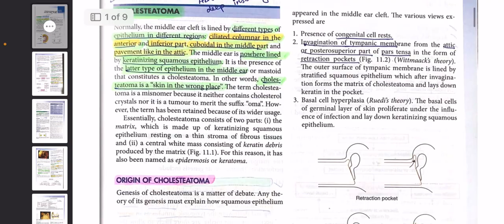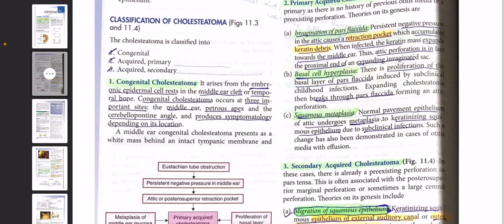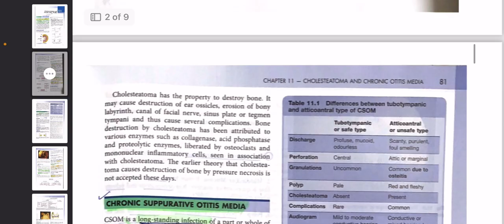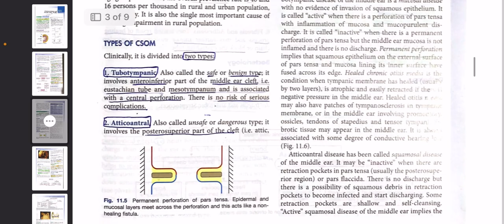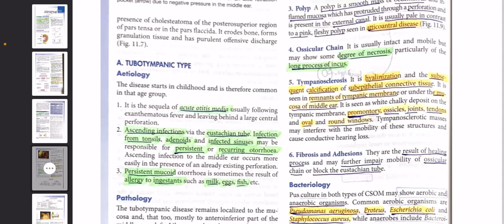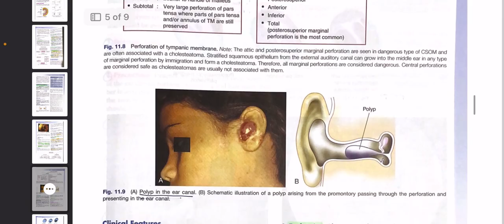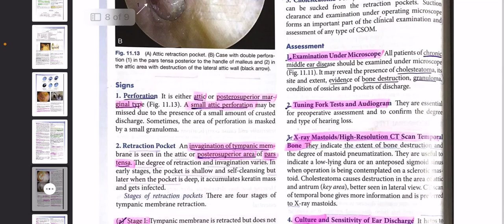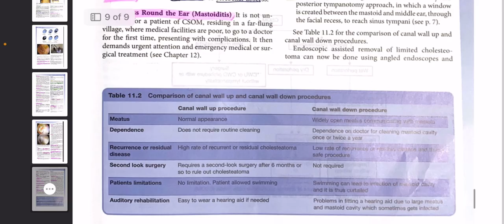Chapter#11(cholesteatoma & chronic otitis media)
Chapter#11(cholesteatoma & chronic otitis media)doctors